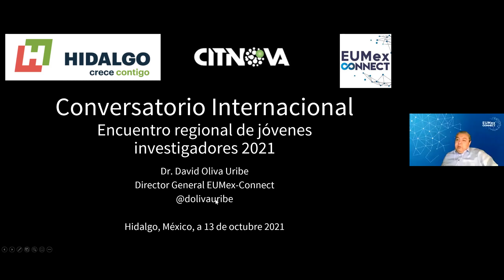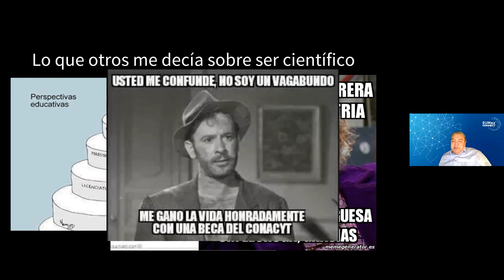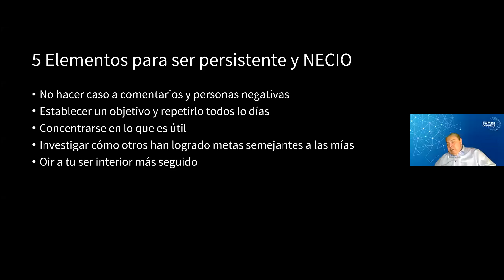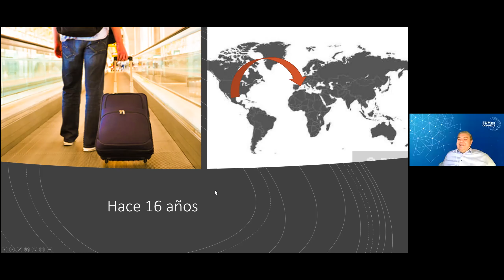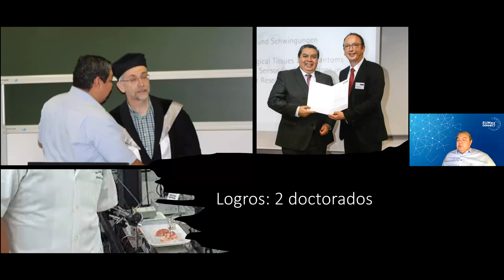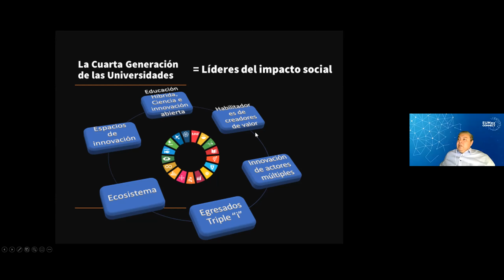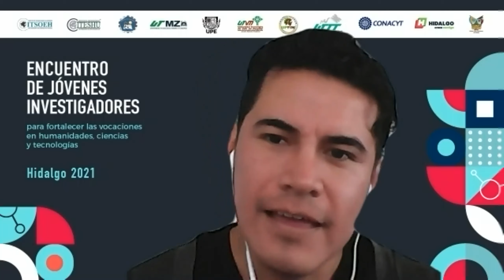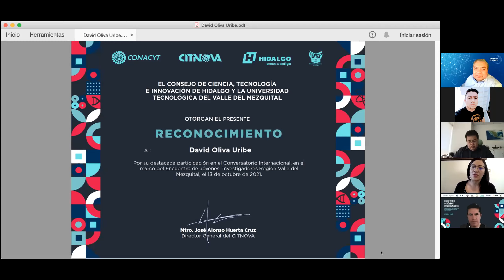Conversatorio Internacional, Encuentro Regional de Jóvenes Investigadores, Valle del Mezquital.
Conversatorio Internacional en el marco del Encuentro Regional de Jóvenes Investigadores región Valle del Mezquital Imparte Dr. David Oliva Uribe, Dr. Gral. en EUMex- Connect